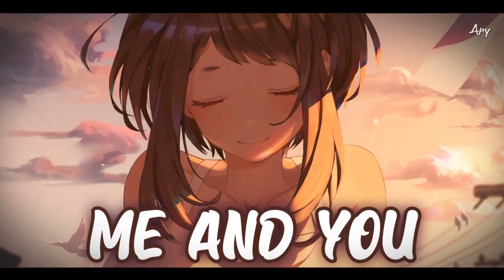Nightcore - Heroes 「Lyrics」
🎧 Track : Coopex & New Beat Order - Heroes (ft. LUNIS)

๑۩۞ ۞۩๑
                                 Heroes

[Verse 1: Tove Lo]
We could hide away in daylight
We go undercover, wait out the Sun
Got a secret side in plain sight
Where the streets are empty, that’s where we run

[Pre-Chorus: Tove Lo]
Everyday people do everyday things but I
Can't be one of them
I know you hear me now, we are a different kind

[Chorus: Tove Lo]
We could be heroes
We could be heroes, me and you

[Verse 2: Tove Lo]
Anybody’s got the power
They don't see it ‘cause they don't understand
Spin around and round for hours
You and me, we got the World in our hands

[Bridge: Tove Lo]
All we're looking for is love and a little light
Love and a little light

๑۞ ۞๑